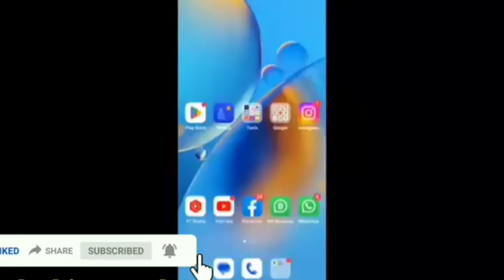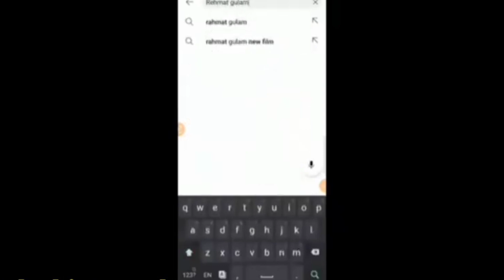Balochi New Film Koje Lasho / coming soon @rehmatghulam6983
Balochi New Film coming soon to Rahmat Ghulam YouTube channel

Tanveer Nizar New song
Kamran dad New song